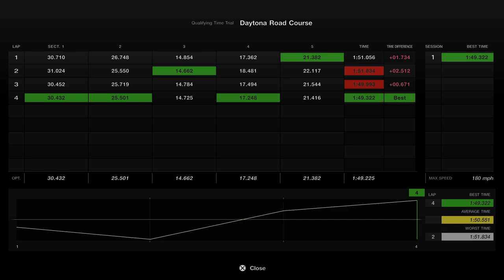Weekly Time Trial